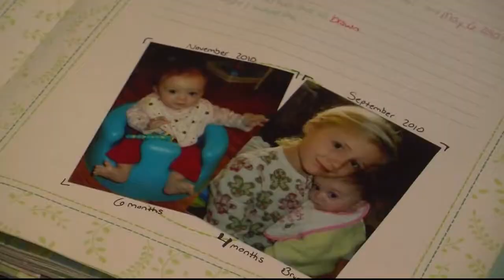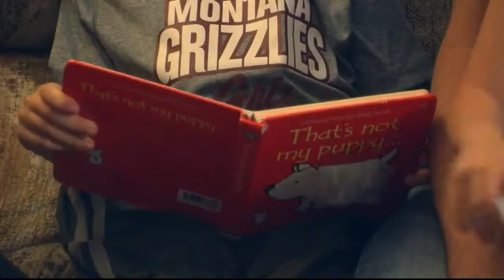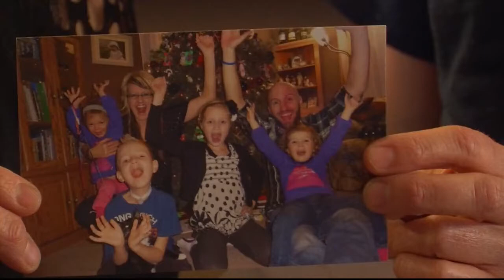Home is Where the Heart Is - Part 2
Around 4200 children and youth are in the foster care system in Nebraska, and placing them into loving forever homes is key.
NTV's Alissa Willard introduces us to one adoptive family in part two of her special report: Home is Where the Heart Is.